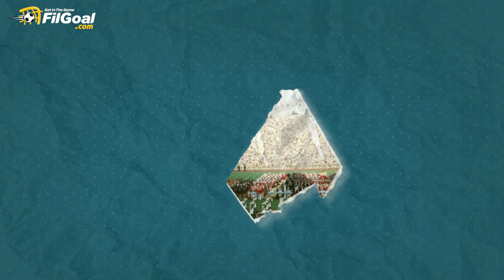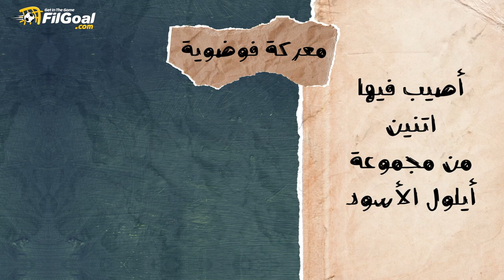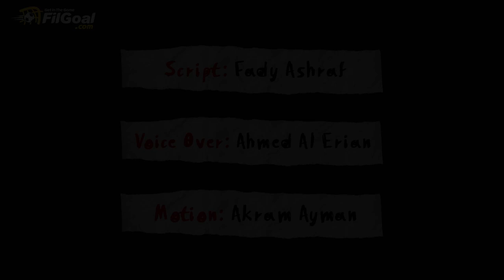قصة 24 ساعة و9 دقائق توقفت فيهم أولمبياد ميونيخ 1972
قبل 49 سنة من الآن، كانت المرة الوحيدة التي توقفت فيها ألعاب الأولمبياد بعد بدء الدورة ولمدة 24 ساعة و9 دقائق.

والسبب كان حدث هز العالم. جماعة أيلول الأسود الفلسطينية احتجزت رياضيين إسرائيليين وطلبت مبادلتهم بأسرى فلسطينيين لدى جيش الاحتلال.

فكيف انتهت الحكاية وما الدور المصري فيها؟